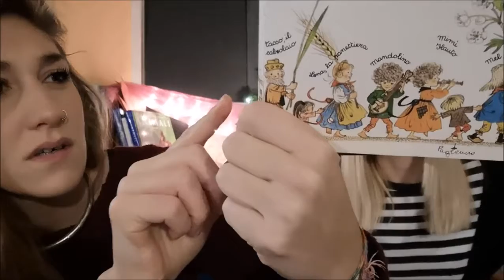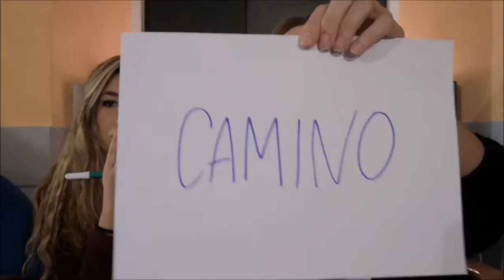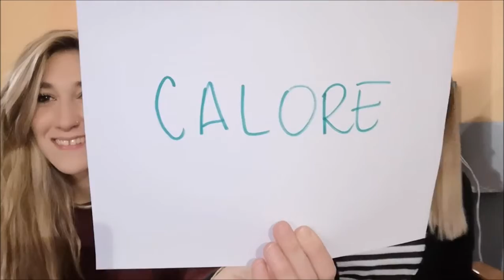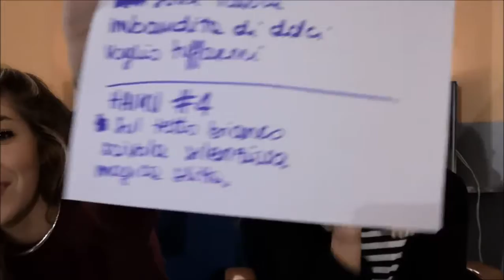TGPiccoli NATALE - 3 dicembre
Avete aperto la terza casella del 𝑐𝑎𝑙𝑒𝑛𝑑𝑎𝑟𝑖𝑜 𝑑𝑒𝑙𝑙'𝑎𝑣𝑣𝑒𝑛𝑡𝑜?🎄
Aprite anche il terzo video della serie che abbiamo pensato per sgranare insieme i giorni che mancano al natale! 📅✨
Come avrete indovinato, il video di oggi dura...22 minuti!
👉 Seguiteci dal lunedì al venerdì pomeriggio sul nostro canale Youtube e sulle pagine Facebook e Instagram!